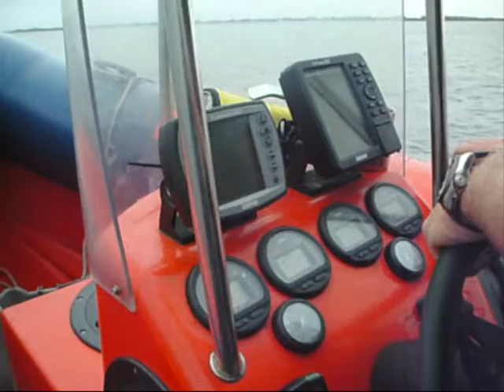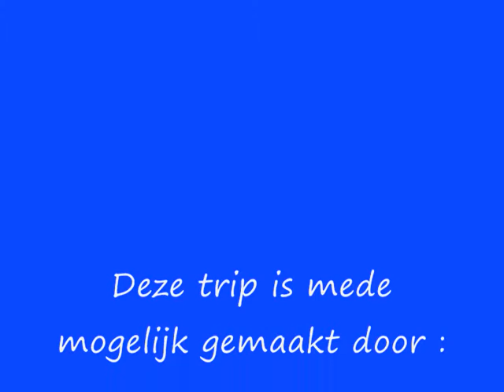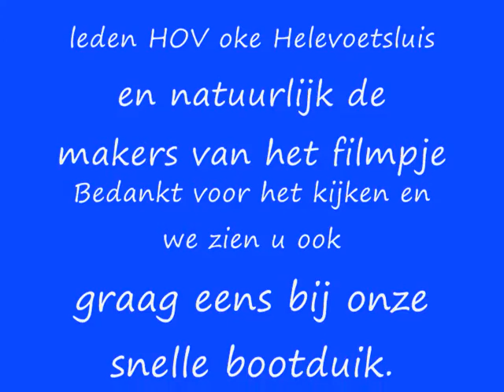boot duik 30 08 2013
HOV oke tijdens snelleboot duik